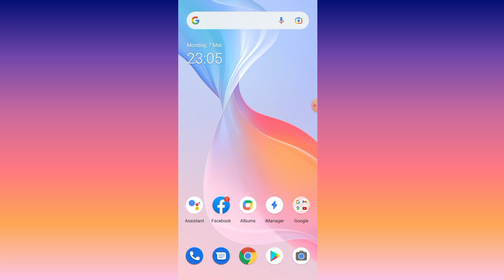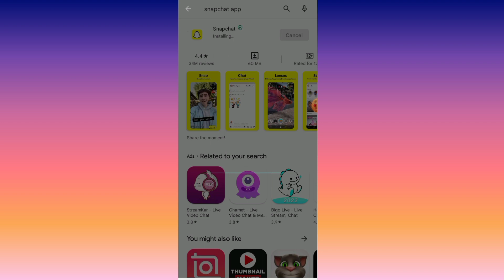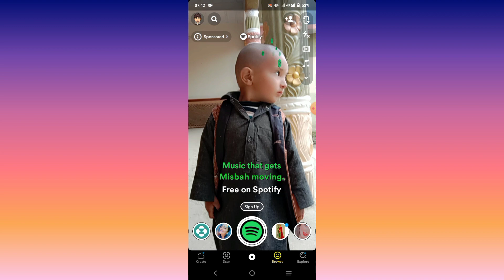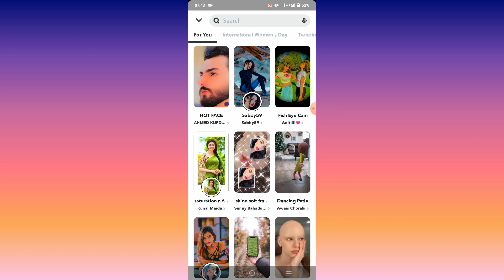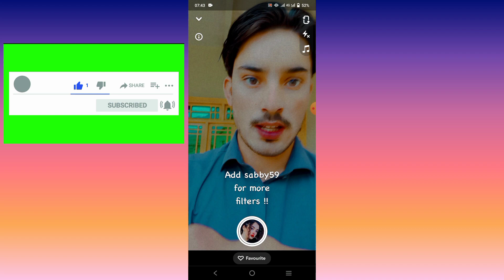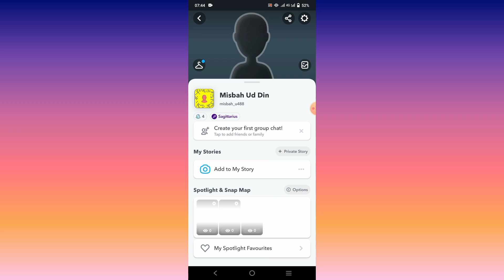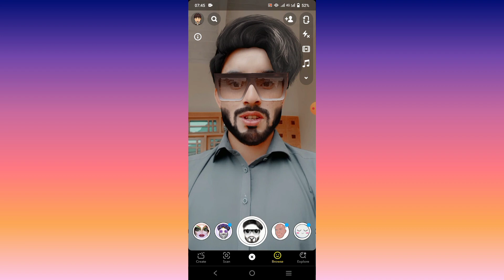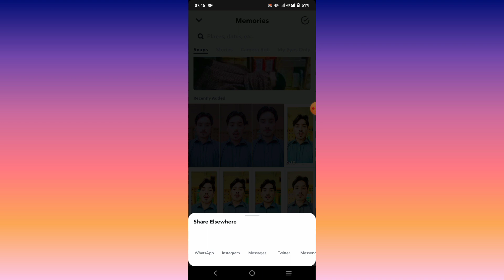best photo maker app||iphone photo editing app name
best photo maker appiphone photo editing app nameiphone editing app nameiphone editing appbest editing app for iphone